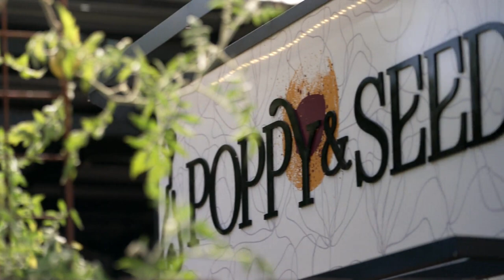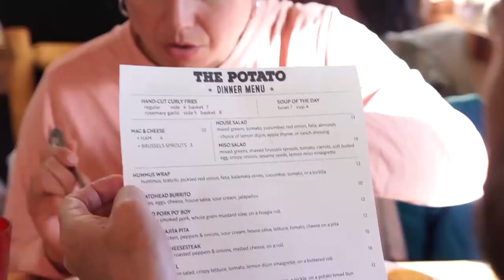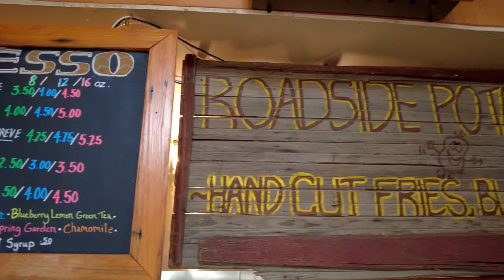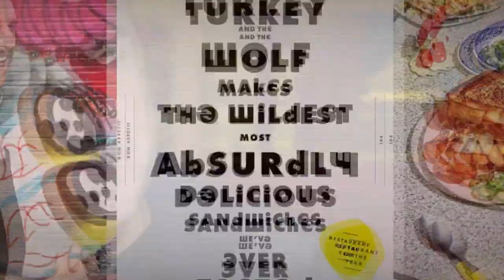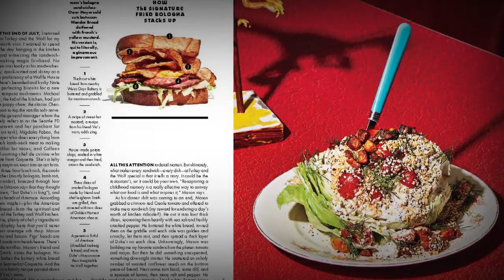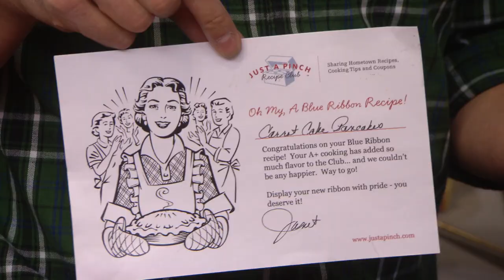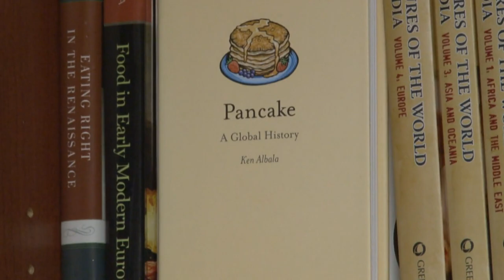Breakfast and Brunch | The Dish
From scrumptious breakfast burritos in Alaska to savory pancakes in Nashville, we take a bite of the most important meal of the day: breakfast, with a side of brunch.